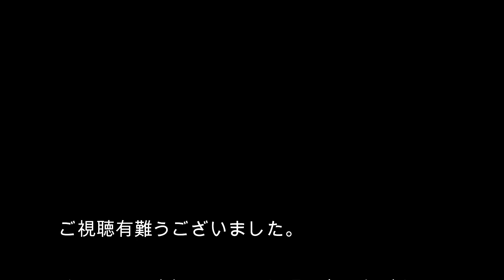リラクゼーション 新緑＆せせらぎの音＆満月 Relaxation Fresh green &Full moon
春に降る雨の呼び名は多いですが
今の時季は「百穀春雨」と言われます。
様々な農作物を潤す、春の柔らかい恵みの雨です。
いよいよ本格的な農耕シーズンに入ります。
と共に、新緑の季節が訪れます。
ツツジも鮮やかに群れ咲いています。
猫と満月も想定外でしたが
せせらぎの音すべてがリラクゼーション出来ました。
新しい世界が開かれるかのようです。
リラクゼーションの日をお過ご下さい。